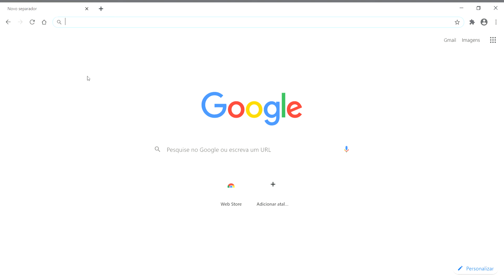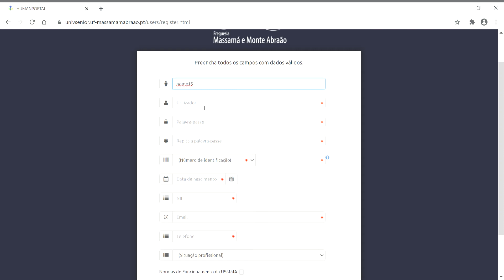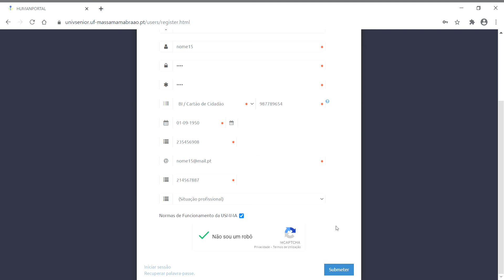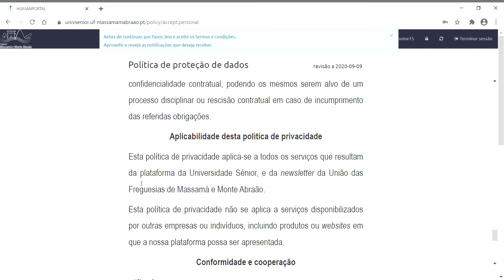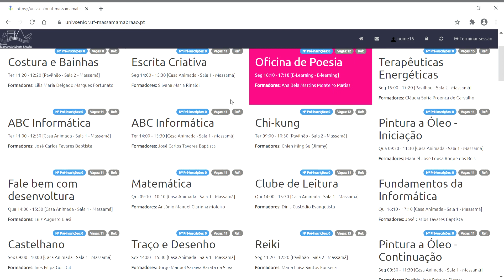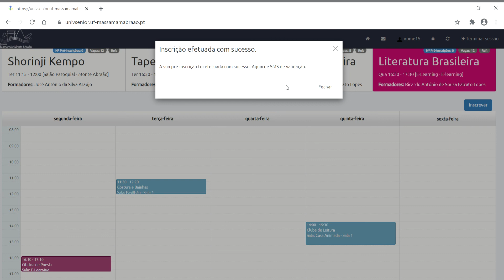Guia prático - Inscrições para o ano letivo 20/21 - Universidade Sénior de Massamá e Monte Abraão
Vídeo com o Guia prático para as inscrições para o novo ano letivo 2020/2021 da Universidade Sénior de Massamá e Monte Abraão.
Caso tenha alguma dúvida, contacte-nos através do 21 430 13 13.